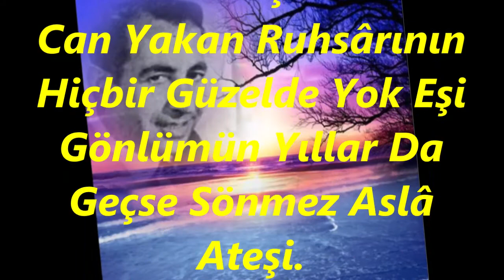Nevzat GÜYER-Bir Gören Bir Dem Unutmaz Sen Gibi Bir Mehveşi (EVÇ)R.G.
SOLİST:
*NEVZAT GÜYER*
VİDEOYU YAPAN
*RECEP GAYRETLİ*
GÜFTE:  A.REFİK ALTINAY
BESTE:  ALİ İÇİNGER
USUL:  AĞIR AKSAK
MAKAM:  EVÇ
Bir Gören Bir Dem Unutmaz Sen Gibi Bir Mehveşi
Gönlümün Yıllar Da Geçse Sönmez Aslâ Ateşi
Can Yakan Ruhsârının Hiçbir Güzelde Yok Eşi